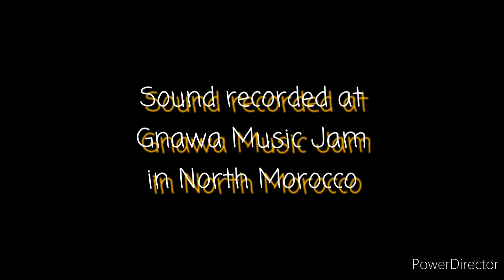Soy Yo Roxana